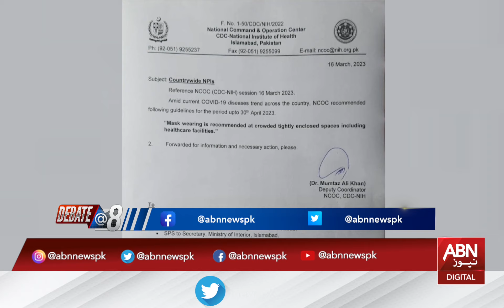Debate @ 8 | Amb Abdul Basit | Essa Naqvi | 27 April 2023 | ABN News